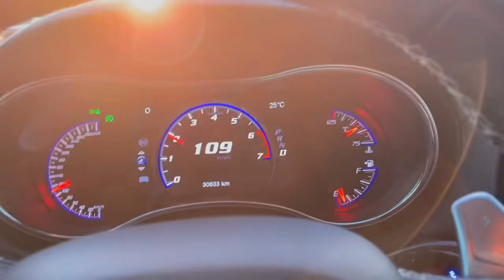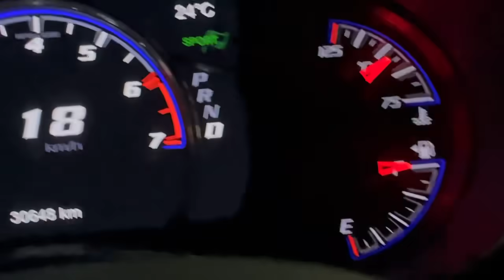COMPRAS DE NAVIDAD DE JAIMICO-EL CHIQUETE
LES COMPARTO UN VIDEO DONDE ACOMPAÑE A JAIMICO DE COMPRAS PARA LAS PRÓXIMAS POSADAS EN ESTAS FECHAS